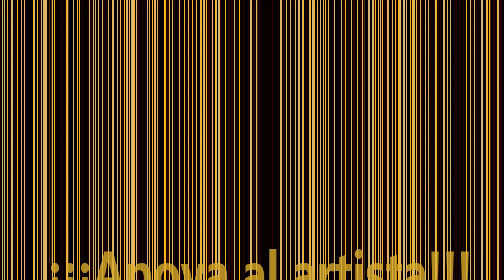Riverita y Noche Caliente Feat. Alex Leon - La musica y tu (New Salsa Nueva Hit 2020 Official Audio)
Riverita y Orquesta Noche Caliente Feat. Álex León - La música y tu (New Salsa Nueva Hit 2020 Official Audio)

Puerto Rican salsa singer Riverita's new hit with his orchestra Noche Caliente and Álex León. Soon for sale.

Nuevo éxito del salsero portorriqueño Riverita junto a su orquesta Noche Caliente y Álex León. Pronto a la venta.